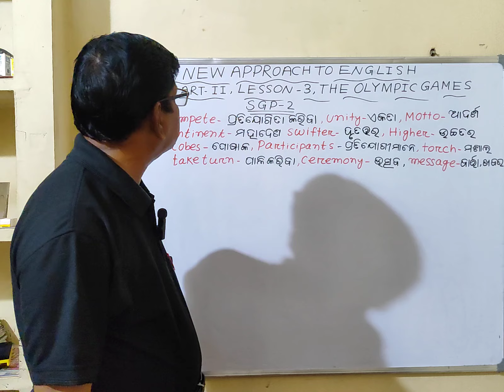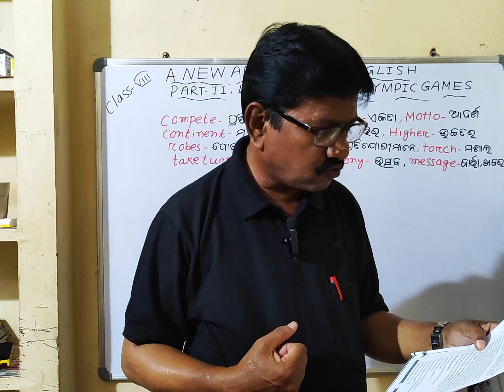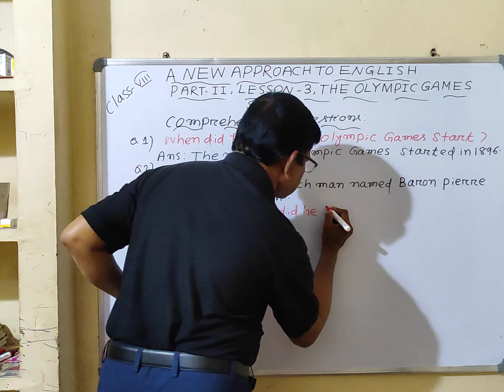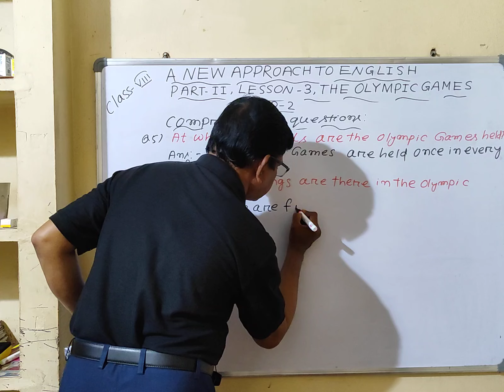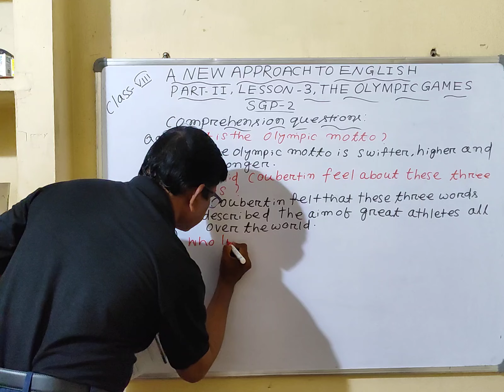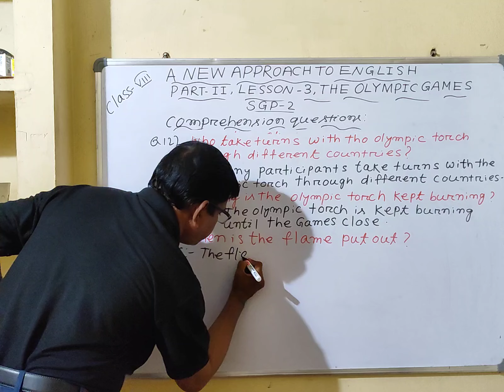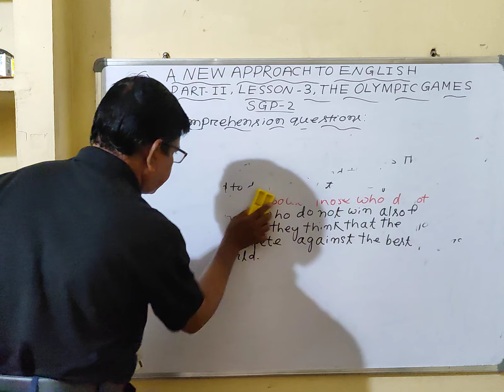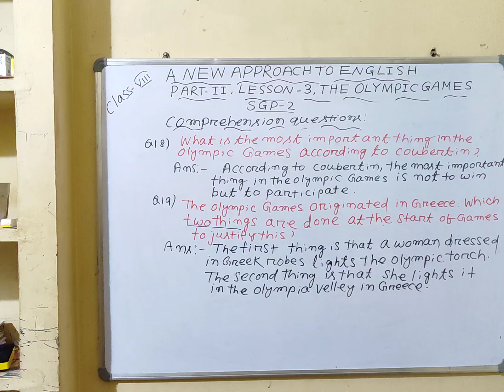THE OLYMPIC GAMES | LESSON-3 | SGP-2 | PART-2 | CLASS-8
CLASS-8(ENGLISH) | ODIA MEDIUM
CHAPTER- THE OLYMPIC GAMES
LESSON-3
PART-2
SGP-2
QUESTIONS- 1,2,3,4,5,6,7,8,9,10,11,12,13,14,15,16,17,18,19